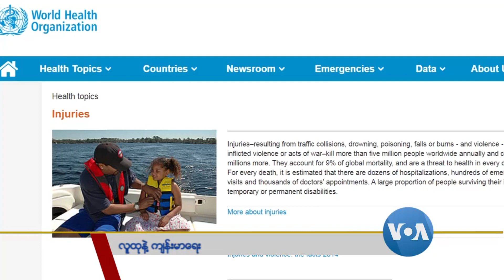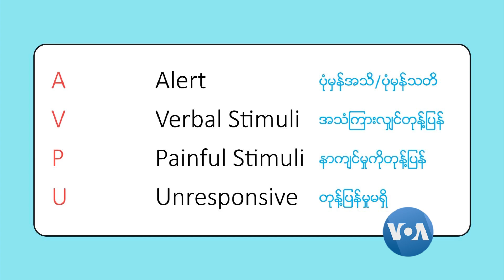ဦးေခါင္းထိခိုက္မႈ ေရွးဦးသူနာျပဳ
ဦးေခါင္းကိုထိခိုက္ဒဏ္ရာရရင္ ဘယ္လိုမ်ဳိး ေရွးဦးသူနာျပဳစုမႈနဲ႔ အေရးေပၚ ၾကည့္ရႈေစာင့္ေရွာက္ေပးလို႔ ရပါလဲ။ ေဒါက္တာသန္႔ေဇာ္ လူထုနဲ႔ က်န္းမာေရး အစီအစဥ္မွာ တင္ဆက္ေပးခ်င္ပါတယ္။